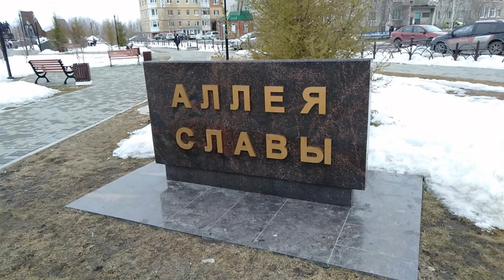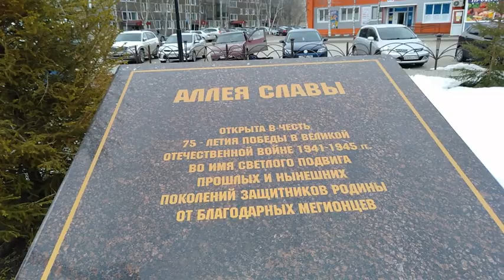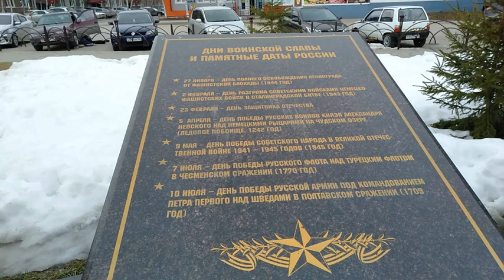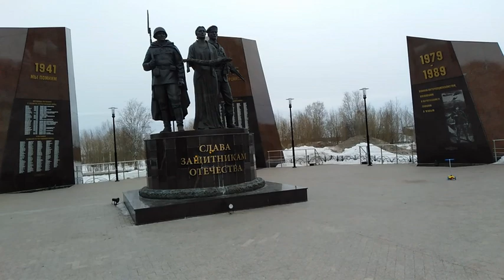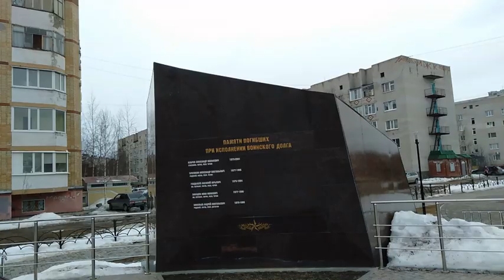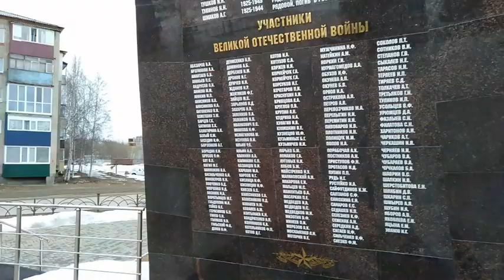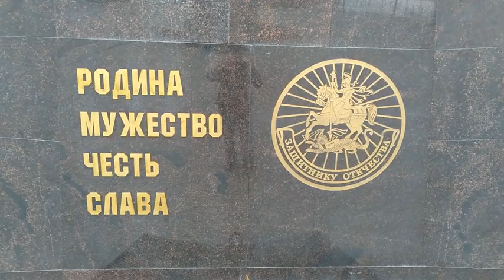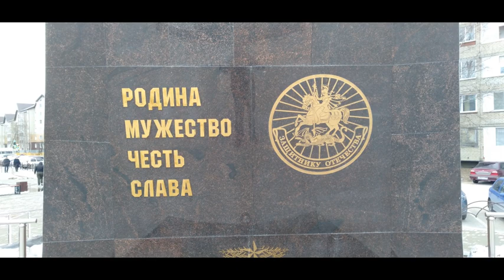МЕГИОН 10.04.21, ПРОГУЛКА ПО АЛЛЕЕ СЛАВЫ, ПАМЯТНИК ЗАЩИТНИКАМ ОТЕЧЕСТВА.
Видео о прогулке по Аллее Славы в городе Мегионе, на улице Заречная. Аллея славы героям минувших конфликтов открыта в 2010 году, в память о героях минувших войн - Великой Отечественной, Афганской и локальных конфликтов. Идея увековечивания памяти героев минувших войн принадлежала непосредственно жителям города. За счет благотворительных взносов на его строительство первоначально было собрано более миллиона рублей. Администрация города поддержала проект, оказала помощь в его дальнейшей реализации.